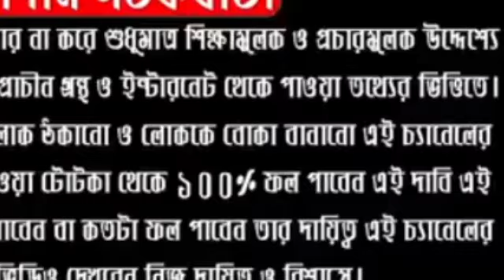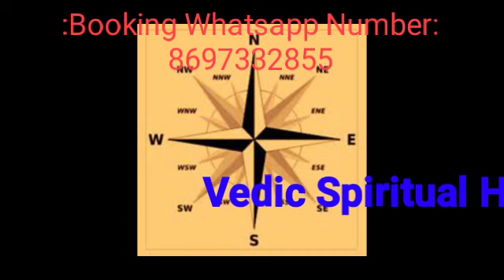ঘরে পিঁপড়ের সারি? দেখা মাত্রই করুন এই কাজ, সুখ সমৃদ্ধিতে ভরে উঠবে। Vedic Spiritual Healing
ABOUT VIDEO:-

# VedicSpiritualHealing
black_ants# house_astrology#red_ants